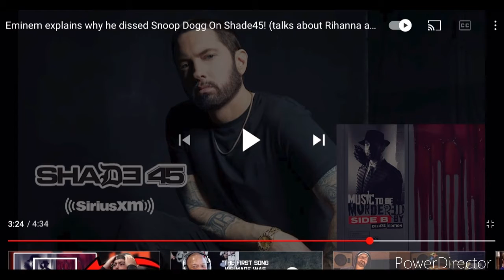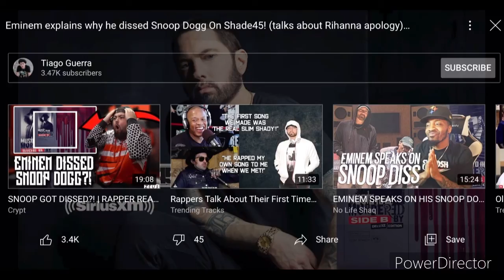Eminem Explains Why He Dissed Snoop Dogg (Reaction!!!)